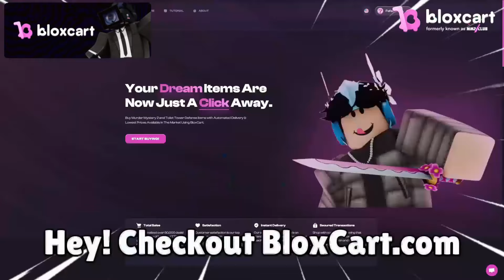😱DEMENTED TITAN vs ULTIMATE DRILL vs TITAN FIREWORK😨🤯in ENDLESS MODE Toilet Tower Defense EP 77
Hello, Welcome on my Channel!😁

🤑My nickname: FefeTfOfficial🤑

In this video using music from NCS❤️